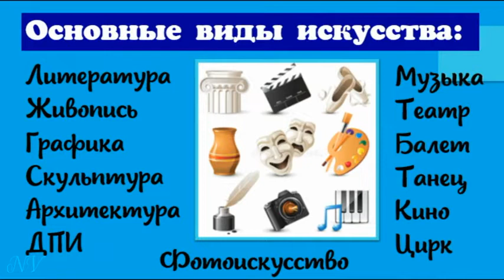"Что такое искусство?" - "Коротко об интересном"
Видео о понятии "искусство", основных видах искусства